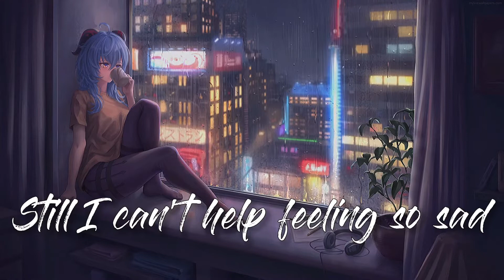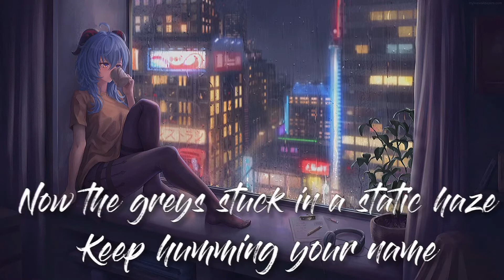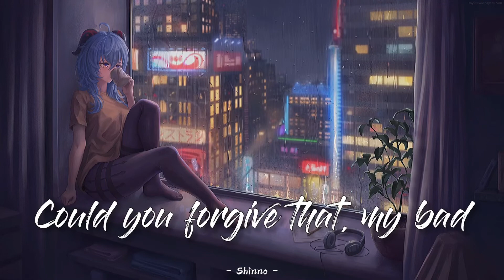My Bad - PRMGH & Chestil & Faywltrs (Lyrics)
Lyrics :

Your jaded tone ringing over the phone
A storm brewing on your tongue

Won't you wait?
Hear what I have to say?
Give a chance to explain?
Though you say you bled to keep us aflame
Don't you know I cared, just in different ways?

I know you're better now, not having me around
Probably found someone who keeps you safe and sound
Still I can't help feeling so sad
I should've been that, my bad
Could you forgive that, my bad

Mornings, goodnights
Dumb jokes and city lights
It felt so much more alive

Now the greys stuck in a static haze keep humming your name
Even streets I knew feel strange without you
Had so much to lose, I was such a fool

High up on your love I kept weighing you down